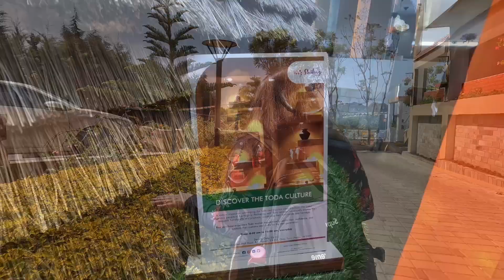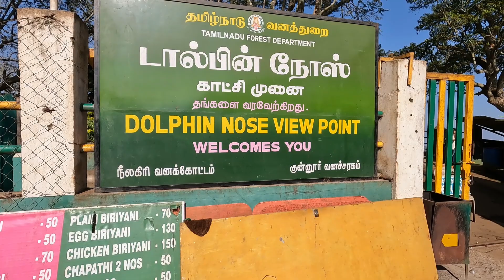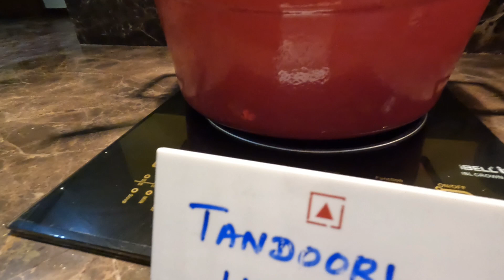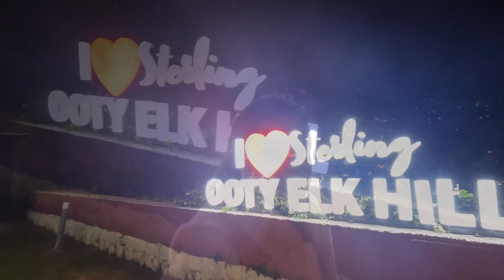EP - 4 Ooty.... visit Asia's largest valley... Life after 40!!